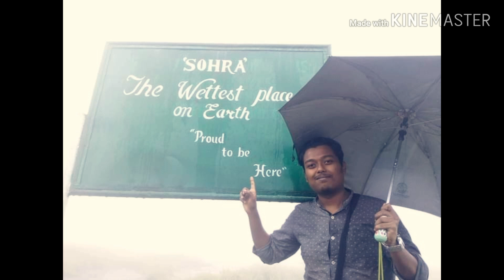Cherrapunjee Chapter || Tourist Attractions || 12-14 Aug'2017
Cherrapunjee ( The Wettest Please on Earth ) trip was close to my heart. Went there in the month of August. You will see lots of Lush green fields, Picturesque Valley, wonderful waterfall, River streams. Never thought continuous rain will bring so joy if I wouldn't visit cherrapunjee. To get most out of the place visit cherrapunjee in rainy season.

It was a rejuvenating trip, I am sure if you visit Cherrapunjee ( SOHRA, local name ) it will fill your SOUL completely.

Thank you SOHRA 🙏

Special Thanks : Priti Biswas.